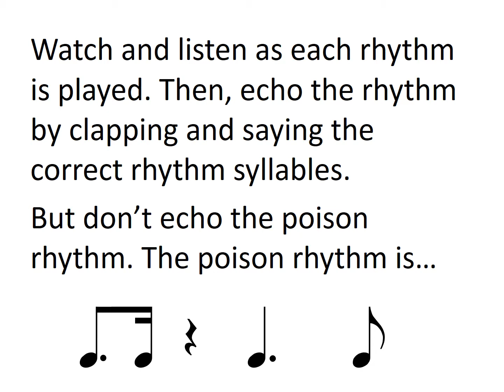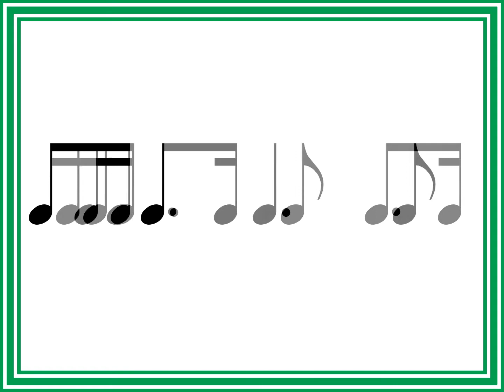Poison Rhythm timka 5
Don't clap the Poison Rhythm!